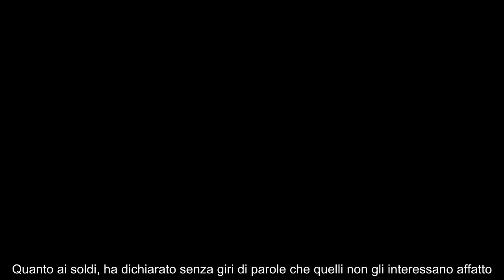Dalla Juventus all’Arabia 30 milioni annui, finisce a tarallucci e vino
Juventus, l’offerta per spostarsi in Arabia Saudita era stratosferica, ma è finita a tarallucci e vino: ecco com’è andata.

Le Iene l’hanno fatta grossa. Come sempre, del resto. Nel loro mirino, stavolta, sono finiti alcuni giocatori di Serie A, del tutto ignari del fatto che all’altro capo del telefono ci fossero alcuni elementi della ciurma di Davide Parenti.